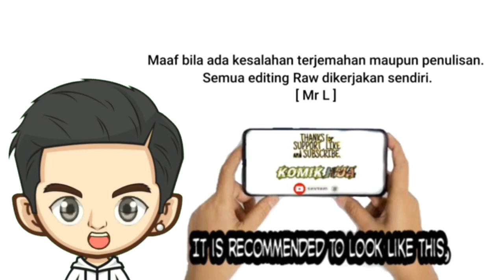Apotheosis 686 & 687 Bahasa Indonesia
Apotheosis by @KomikHua

Author : 恩赐解脱 Artist : Ranzai Studio Genre : Action, Adventure, Fantasy, Harem, Martial art.